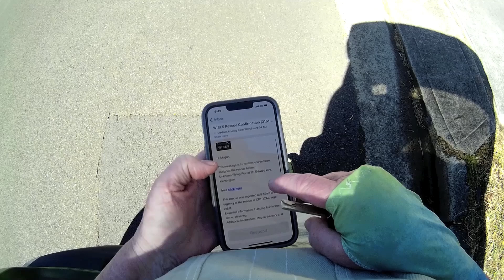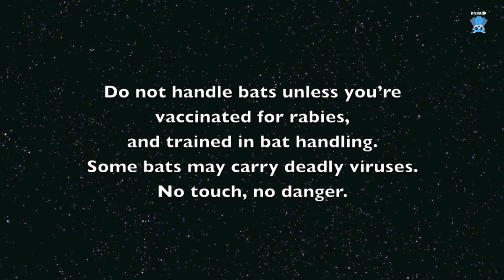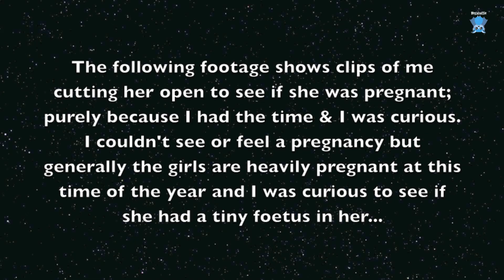Not rescuing Kizzi; not all bats are alive at rescue.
Sometimes the rescue bat is alive when you arrive;  sometimes dead, and sometimes you can't find them.  Every rescue is different and every rescue has something to say about what happened to it to cause it to need rescuing, you just have to figure it out;  and sometimes you never figure out a likely scenario of conflicting factors.
I was called to a rescue where the bat was hanging low on a tree branch, and "shivering".  Shivering can be anything from being cold, to fitting and spasming or just trying to fend off flies.
The MOP sent me a vid of her, but it was poor very low definition, so I couldn't tell what was going on.
Kizzi was a young female Grey-Headed Flying-Fox who was newly dead when I arrived, but was stiffer than I thought she should be at this early stage of death.  I couldn't really find anything definitively wrong with her;  she had an old injury on her wing which had healed but the edge seemed a bit crispy and dry;  her tongue tip was all black and dried out and looked dead.  I thought she might have glanced off a powerlines but the lines were a long way away, and anyway I couldn't find an exit wound if her wing membrane hit the wires.  Her tongue tip could have been the entry point and the wing edge the exit point, which I didn't really consider at the time, I guess because I didn't think the wing membrane injury was from an electric shock, however thinking about it now I think it's quite possible, and would explain the whole scenario.

All rescues are different;  all scenarios are different;  usually I learn something from them all.
I did a brief necropsy on Kizzi to see if she has a small foetus in her;  I was glad she wasn't pregnant because that would have been doubly distressing.  Kizzi didn't have any milk in her nipples, and they were quite small, which indicates that she's probably only had one baby previously, and this was supported by the relatively good teeth she had with her molars not worn down and her canines sharp and clean.

I called her Kizzi because she was from Kensington Park and it seemed to suit.
RIP sweetheart.